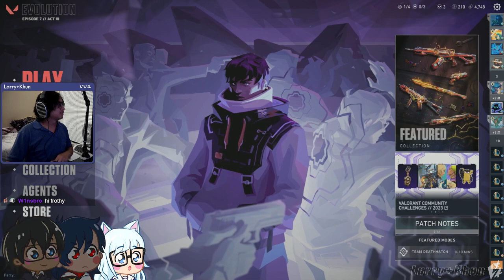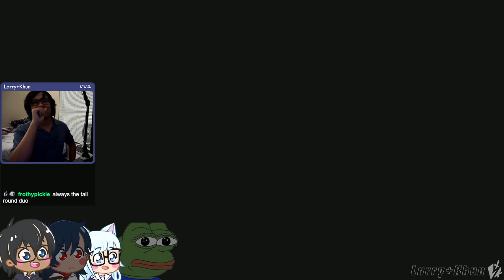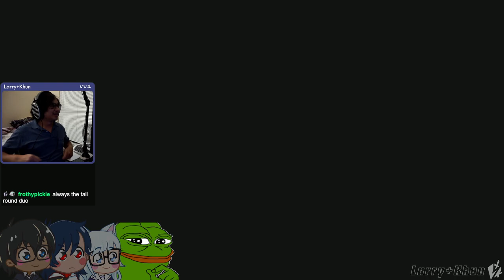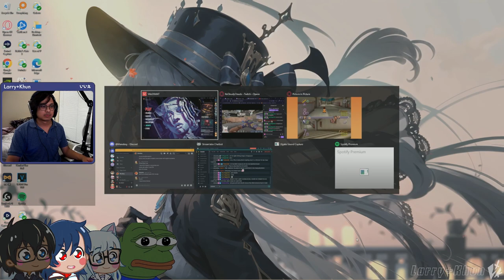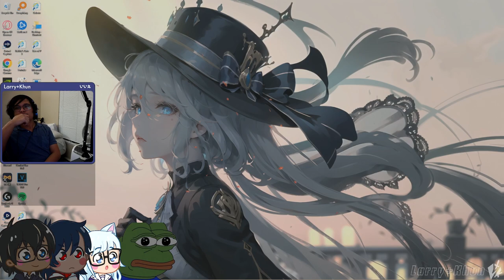i formatted my pc for valo - [12/11/2023]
sadge